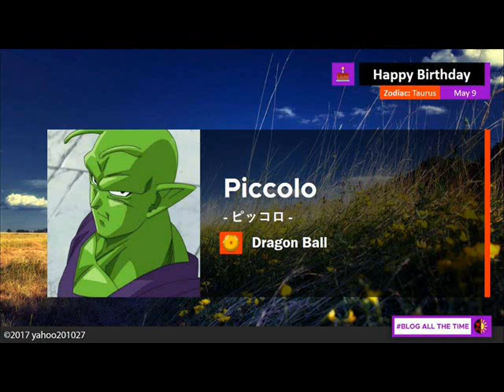Happy Birthday Piccolo